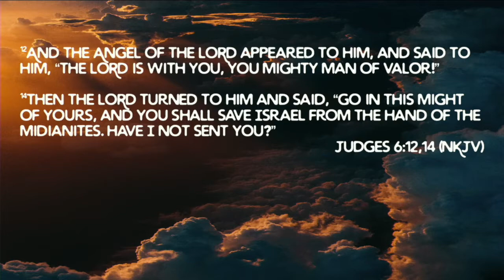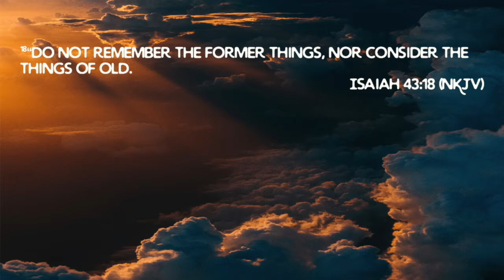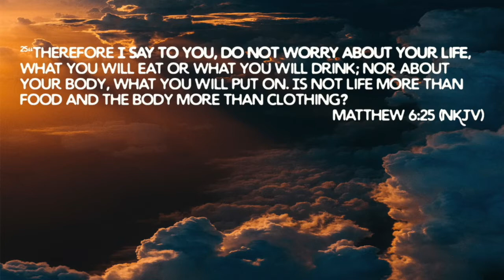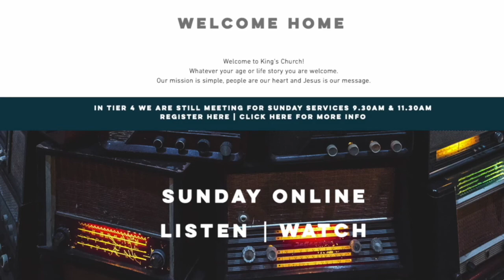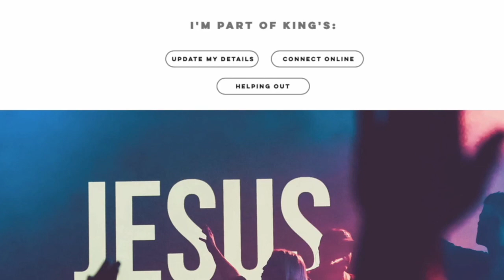Rethinking Your Life Pt2 - Pastor Dave Edwards